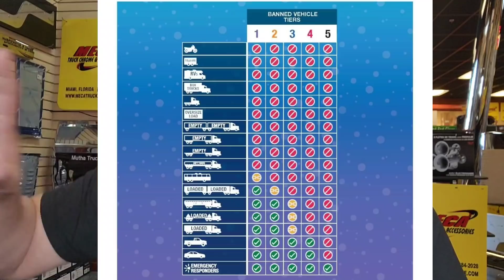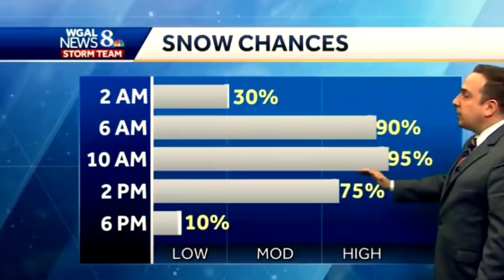Travel Ban On Truck Drivers Today! Make Sure You Don't Get Fined By DOT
Travel Ban On Truck Drivers In 11 Hrs! Make Sure You Don't Get Fined By DOT